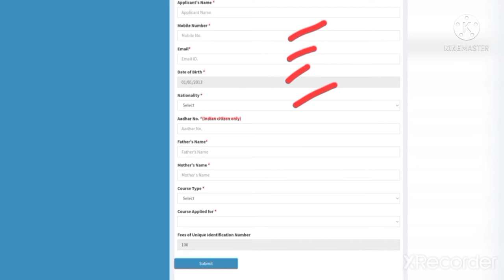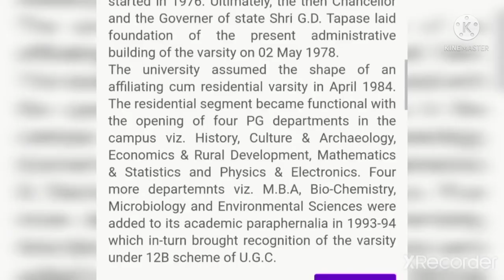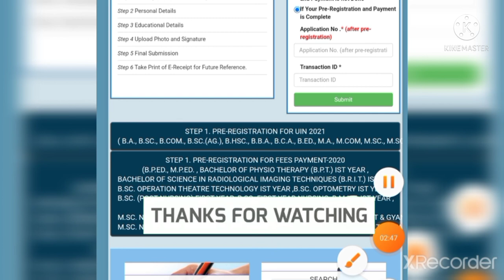RMLAU BEd. 2021-23 UIN registration has started /शुरू हो गया UIN REGISTRATION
UIN LINK